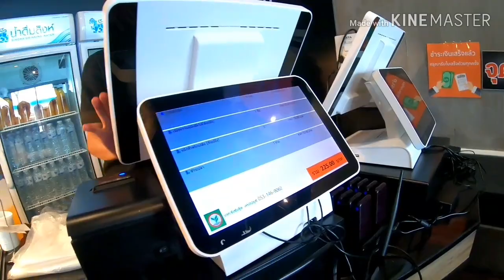บุกร้านข้าวแกงถนัดแดกรอบ2!!นั่งโต๊ะเดียวกับหม่อมถนัดแดก!!เจอหม่อมถามเรื่อง..???